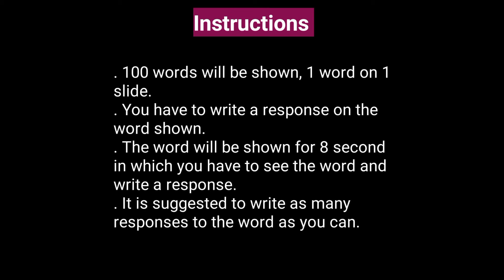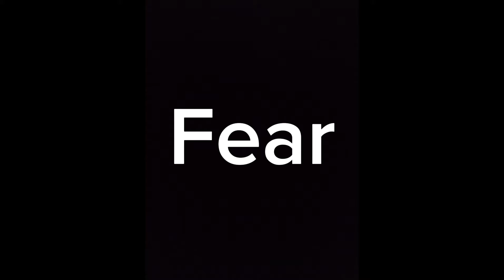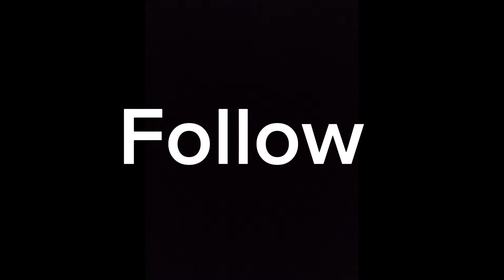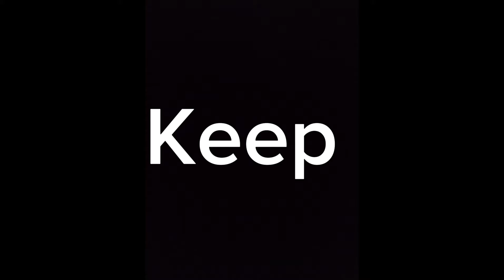Word Association Test (WAT) Series Part-4 || For 154 &155 PMA L/C || Most Repeated Words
This video Include  Most repeated  and  most important WAT  Questions  for PMA 154 &155 L/C.
This video Include  Most repeated  and  most important SRT  Questions  for PMA 154 &155 L/C.